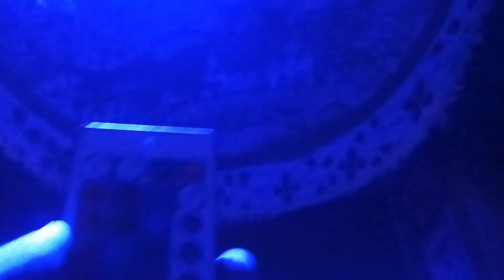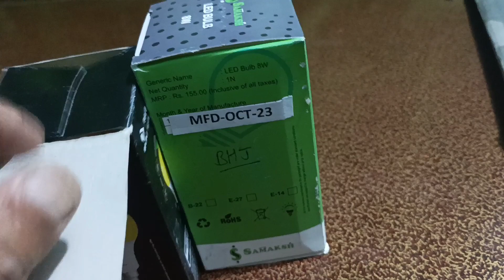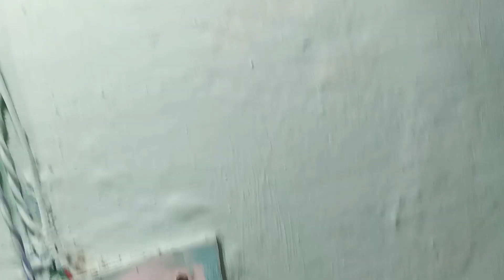दीपावली लाइट ब्लॉग Dipawali things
नैनीताल दीपावली पर्व पर लोग अपने घरों को बिजली की मालाओं से सजाते हैं। लोग इसके लिए इलेक्ट्रॉनिक सामान की बड़ी मात्रा में खरीदारी करते हैं। पिथौरागढ़ के बाजार दीपावली के लिए सज गए हैं। घर की सजावट आधुनिक और पारंपरिक ढंग से करने के लिए हर प्रकार का सामान बाजार में उपलब्ध है। कारोबारियों ने दीपावली के लिए सभी उत्पाद बिजली की लड़ियां, झालरें, लाइट युक्त मूर्तियां रखी हैं। घरों को सजाने की मालाएं और अन्य उत्पादों हम लोग खरीद कर लाए है। जिस पर आधारित ये वीडियो है।  कहा जाता है कि,भगवान राम 14 वर्ष के वनवास के बाद अयोध्या लौटे थे, इस खुशी में अयोध्यावासियों ने दीये जलाकर उनका स्वागत किया था। श्रीकृष्ण ने नरकासुर नामक राक्षस का वध भी इसी दिन किया था। यह दिन भगवान महावीर स्वामी का निर्वाण दिवस भी है। इन सभी कारणों से हम दीपावली का त्योहार मनाते हैं।
दोस्तो इस पेज और चैनल पर मैं जो कुछ भी अपलोड करता हूं वह vlog होने के साथ साथ जानकारीपूर्ण भी  हैं।🌹 विडियोज का मकसद जानकारी पूर्ण स्वस्थ मनोरंजन है,
इसलिए अगर आपको मेरे चैनल पर वीडियो देखकर कुछ नयी जानकारी मिल जाती है, 👌तो वीडियो को लाइक👍 करना न भूलें क्योंकि एक लाईक से बहत जादा "Motivations"💕😆 मिलता हैं। साथ ही कमैंट्स करें कि वीडियो मे क्या कमी है.. आपके सुझाव से हमें विडियोज को और बेहतर😄😄 बनाने मे मदद मिलती है 👏👏______________________________________
दोस्तों 🌹🙏 आप मुझे instragram पर भी follow इस लिंक के माध्यम से कर सकते हो
🌹प्रिय मित्रो, vlog के अलावा मेरा  Educational/Tech पर भी मे उपलब्ध हू. 🙏🌹 जिसका लिंक यह है
इसकेअलावा आप लोग मुझ तक dailymotion Website से भी पहुँच सकते  है